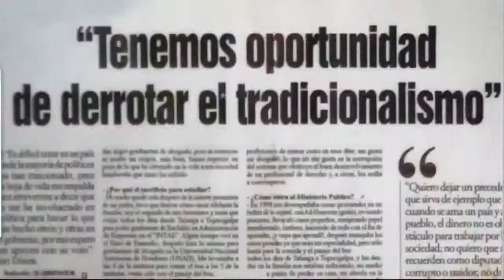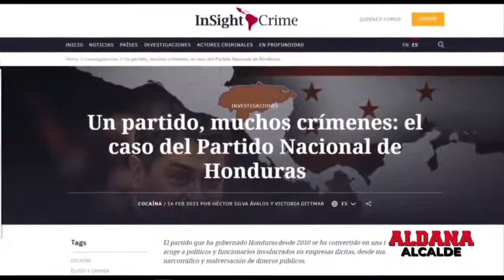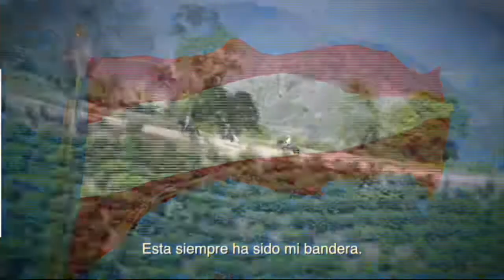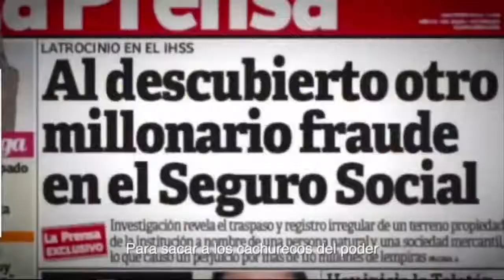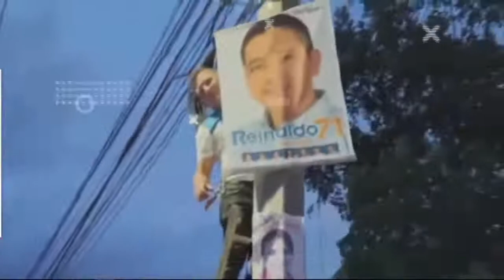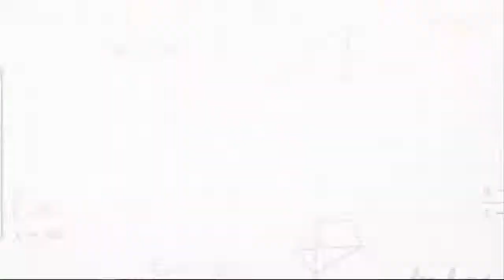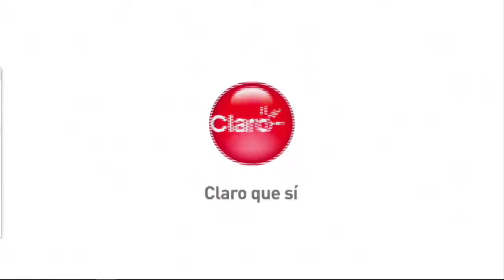CuartoPoder | 10 de noviembre de 2021 | ¿Podrá Libre quitarle el poder al Partido Nacional?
El diputado Rony Martínez expone por qué considera que Xiomara Castro es la candidata que puede generar un cambio en Honduras, enarbolando la lucha de todos los sectores, pese a las campañas de odio en su contra. Además, habla de su labor en el Poder Legislativo.